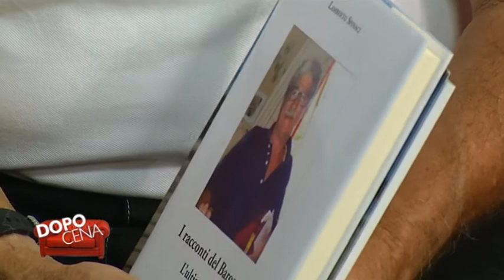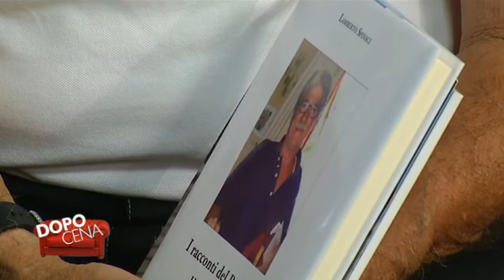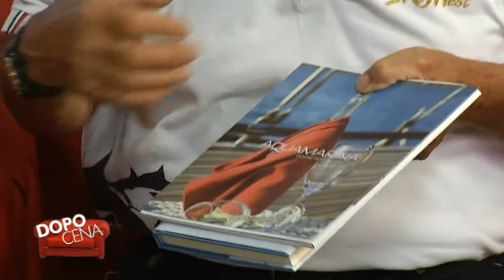Dopo Cena puntata 5 – Lamberto Spinaci